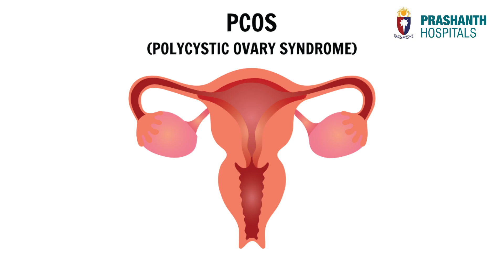What is PCOS? Causes, Symptoms & Treatment Explained by Dr. Samhitha Moturi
Polycystic Ovary Syndrome (PCOS) is a common condition affecting many women, leading to hormonal imbalances, irregular periods, weight gain, and fertility challenges.

In this video, Dr. Samhitha Moturi, Consultant Gynecologist, Fertility Specialist, and Laparoscopic Surgeon at Prashanth Hospitals, explains: ✅ What PCOS is and its causes
✅ Common symptoms and how it affects women's health
✅ Available treatment options, including lifestyle changes and medical interventions

If you or someone you know is dealing with PCOS, this video will provide valuable insights and guidance. Watch now and take charge of your health!

ADDRESS:
Prashanth Super Speciality Hospital - Main Branch
No.36 & 36A, Velachery Main Road, Velachery, Chennai – 600 042.

Prashanth Super Speciality Hospital - Kolathur Branch
No.1354 - 1A & 1B, Block, No-45, Jawaharlal Nehru Rd, Madhavaram, Chennai, Tamil Nadu 600099